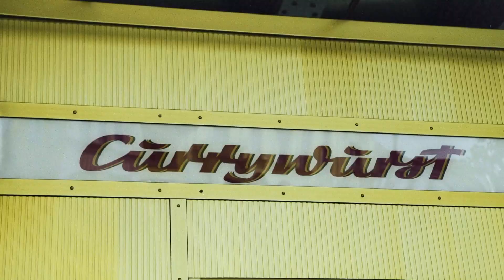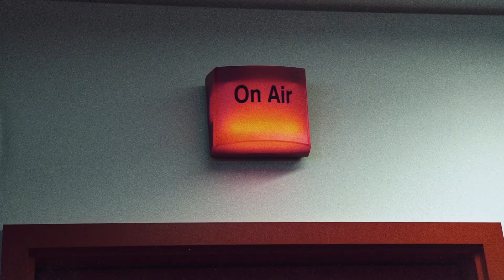Pedro Capó en Alemania!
¡Visitando Alemania por primera vez! ¡Me enamoré de la hermosa ciudad de Berlín, la gente, la cultura y la deliciosa comida! ¡Comenten abajo lo que más les gusto del vídeo!

Visiting Germany for the first time! Fell in love with the beautiful city of Berlin, the people, the culture and the delicious food!